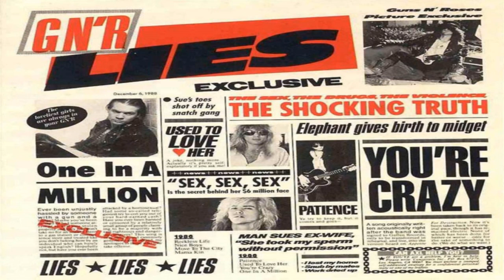Guns N' Roses - Patience (Guitar Backing Track w/original vocals and 2nd guitar)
New version and a new link to get the isolated tracks.